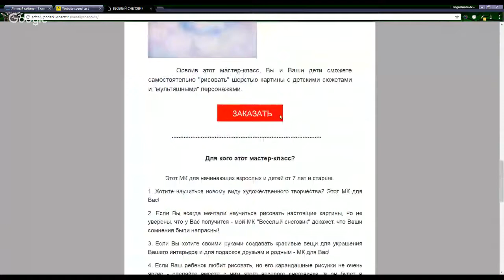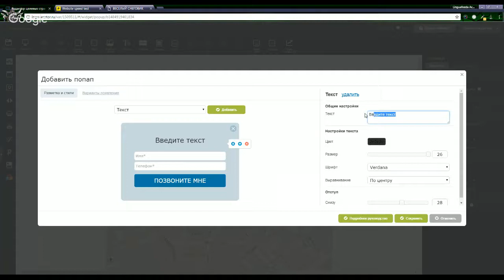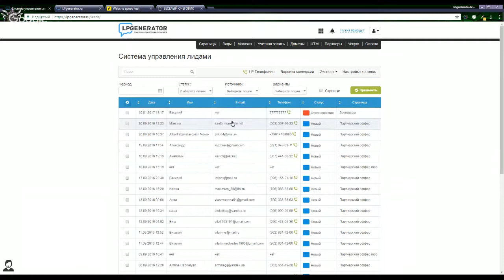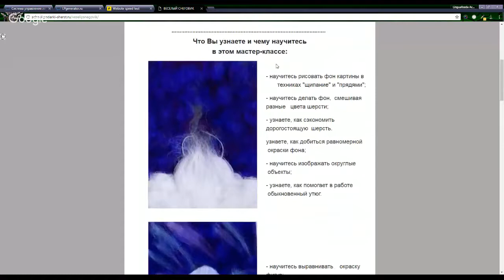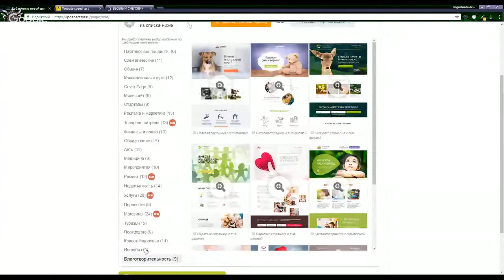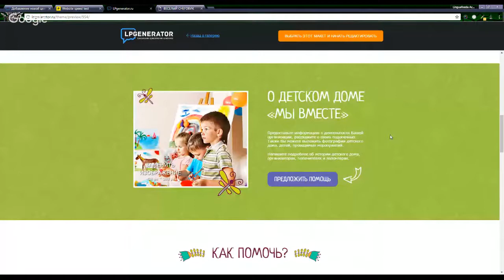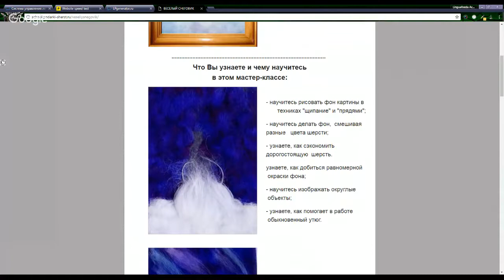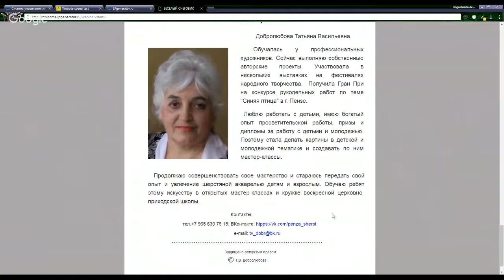Аудит лендинга от LPgenerator для Татьяны Добролюбовой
Показатели эффективности вашей посадочной страницы во многом зависят от CTA-элементов. Своевременный аудит лендинга увеличивает конверсию.